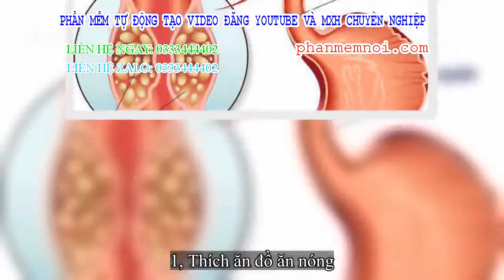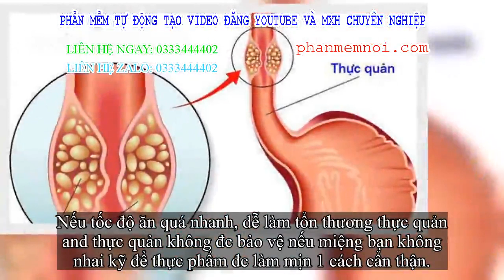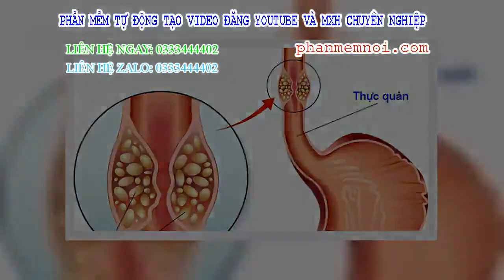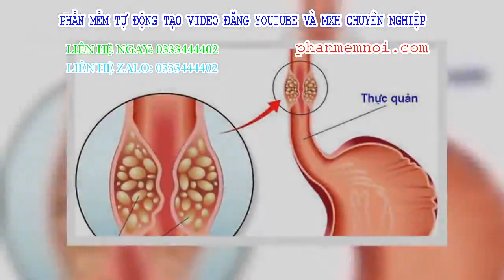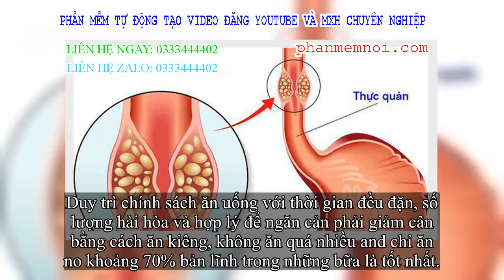✅ Ung thư thực quản không tự nhiên sinh ra, 5 thói quen này chính là 'mầm mống' đáng sợ